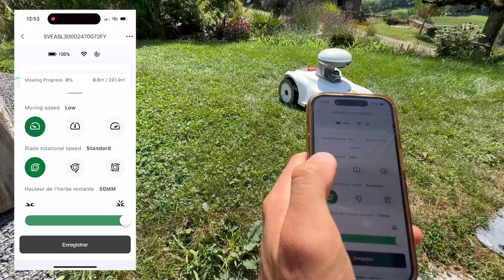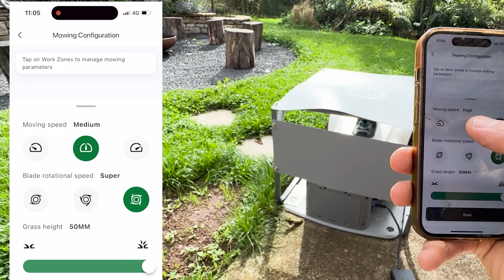Robot Tondeuse BLIX: est-t'il Fiable? Retour d'Expérience !